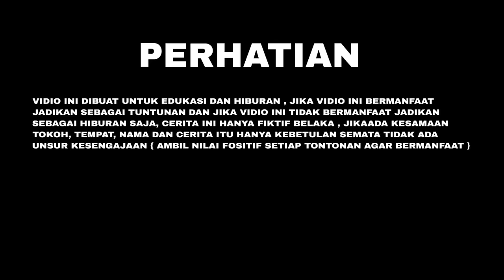KEJAR PREMAN BAWA HASIL BAJAK RUMAH WARGA | dang rajo terbaru | ustadz nasihin terbaru